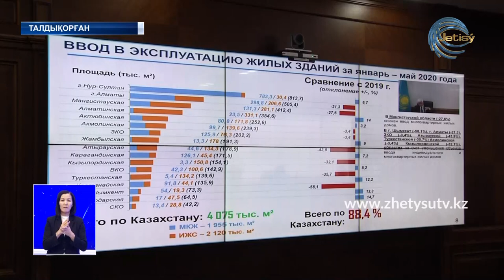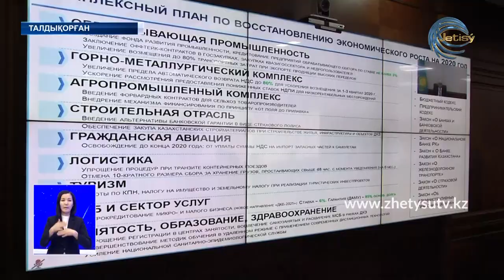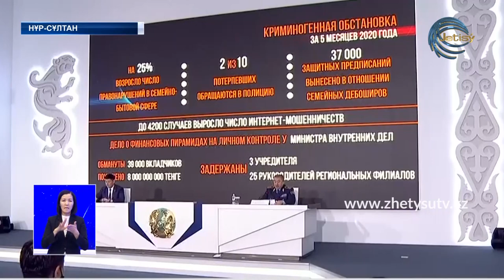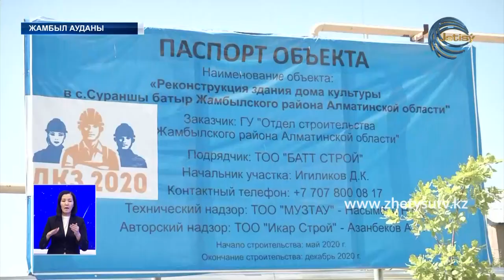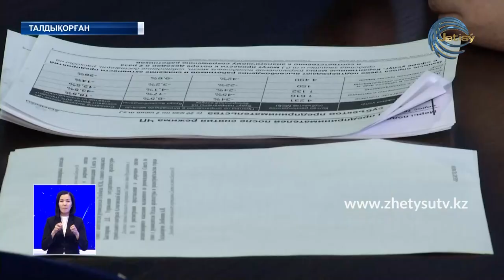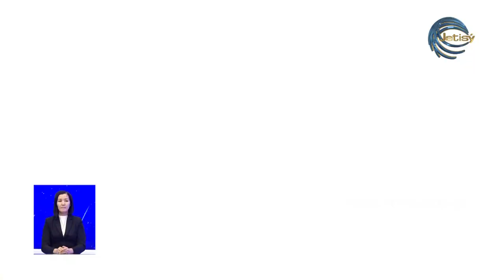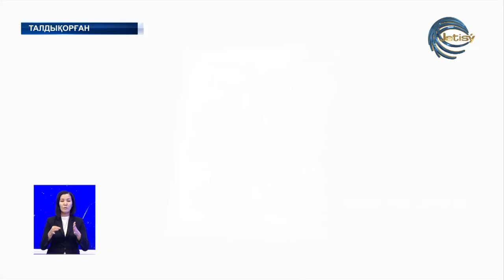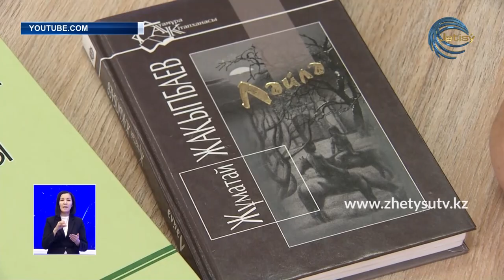ЖЕТІСУ ЖАҢАЛЫҚТАРЫ (09.06.20) ТОЛЫҚ ШЫҒАРЫЛЫМ